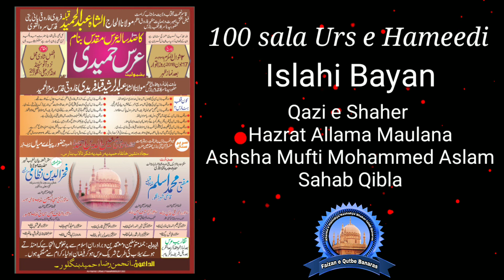💯 Urs e Hamidi. Bayan Mufti Aslam Sahab Qibla. Bangalore.